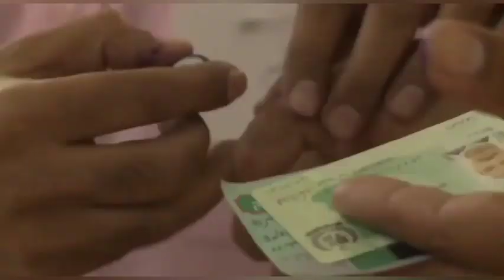Time Is Up For Asim Munir, Nawaz Sharif & Qazi Faez Isa | PTI Game Changer Jalsa In Pasheen & Chaman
Viral Video of Bahawalnagar police incident
Bahawalnagar polce beaten up by military
Viral videos of bahwalnagar police beaten incidemt
Bahawalnagar police incident trending on Twitter
Punjab police beaten up viral viral
Imran Riaz Khan arrested video trending
viral video of Imran Riaz Khan today
Rauf Klasra viral tweet about bahawalnagar incident
Siddique Jan viral tweet about Punjab police
Viral video of Siddique Jan
Hamid Mir Viral video today

imran khan
naeem haider media talkw
imran khan
pti
pti bat
elections
pti latest
pti vs pmln
pti symbol
pmln vs pti
pti leader
pti lawyer
pti tigers
pti leaders
pti vs pml-n
latif khosa
pti lawyers
chairman pti
pti official
pti election
pti good news
pti's meeting
big plan of pti
election 2024
breaking news
pakistan breaking news
news
news today
today news
headlines today
headlines,news headlines
today headlines
headline news
nawaz sharifq
maryam nawaz
Supreme court
adiala jail
adiala jail news
adyala jail
imran riaz
shoaib shaheen
press conference
barrister gohar